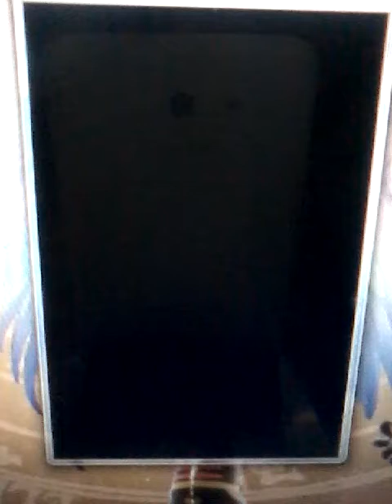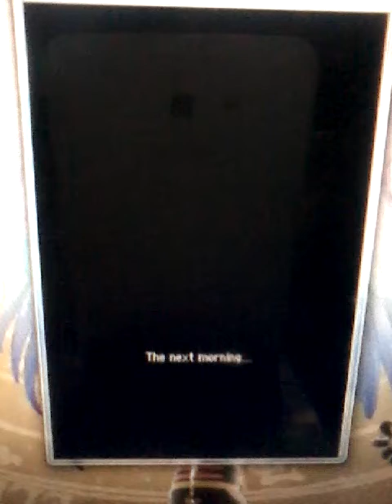Pokemon Mystery Dungeon Explorers Of Sky Episode 18 Apple Woods